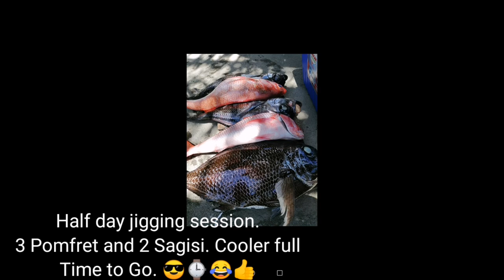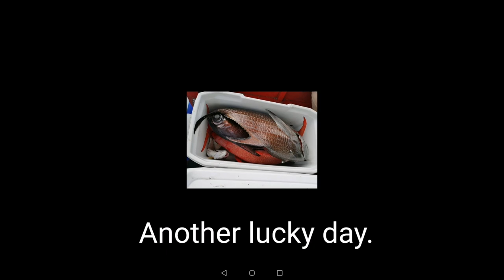Catch, Cook and Fillet Pomfret fish.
All about Jigging and Fishing, boating... Scuba diving